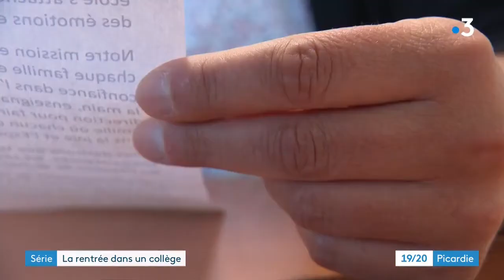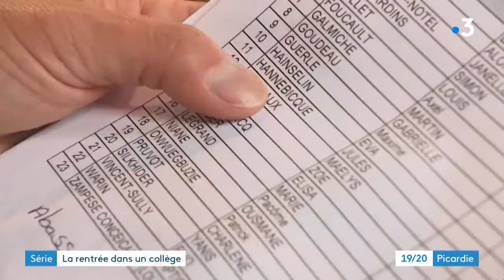Rentrée scolaire 2021 - les 6ème de l'école Sainte-Clotilde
France3 Picardie 19/20 Sainte Clotilde le 02/09/2021